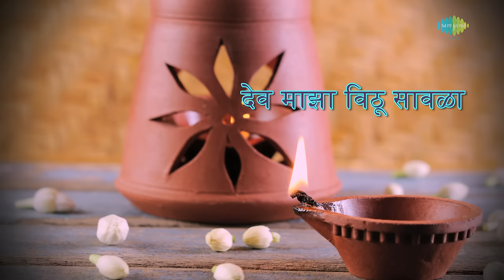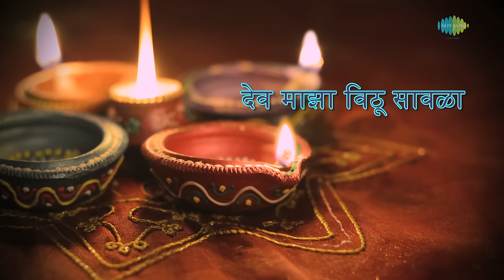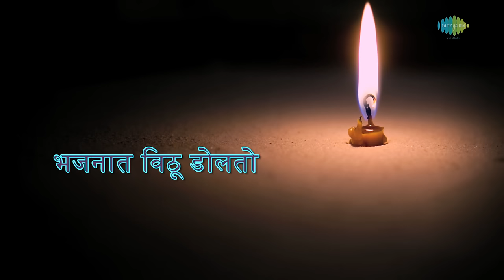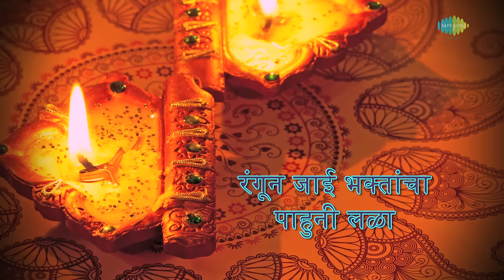Dev Maza Vithu Sawala with lyrics | Suman Kalyanpur | Suman Geeten | HD Song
Dev Maza Vithu Sawala with Marathi & English lyrics sung by Suman Kalyanpur from the album Suman Geeten.